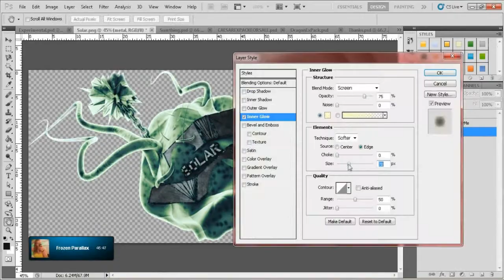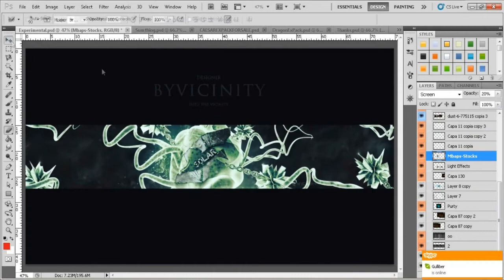Speedart #43 | Solar Studios Response | Experimental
OPEN
FOR
INFO!
Song: Willy - The Lights
Final Image:
Want a design from me? Fill out this order form